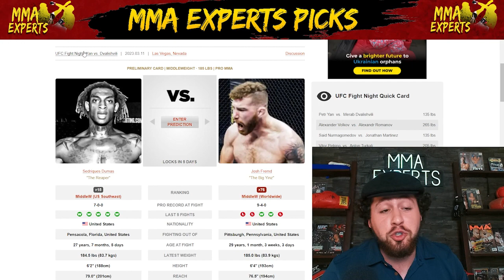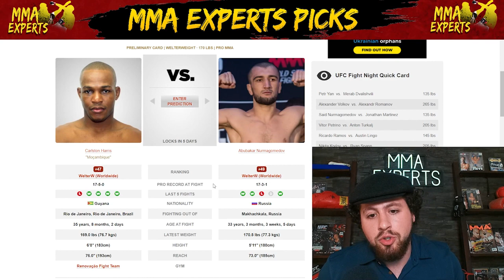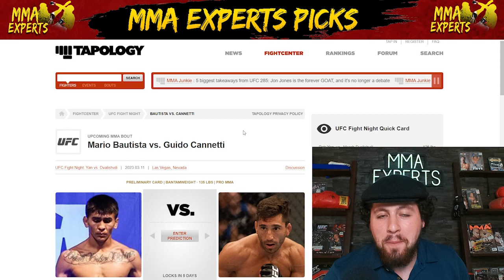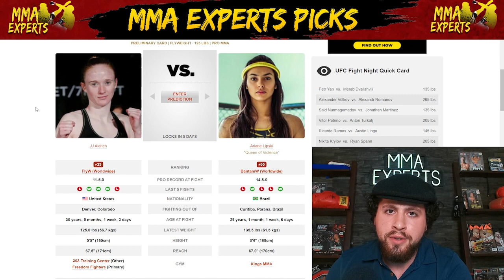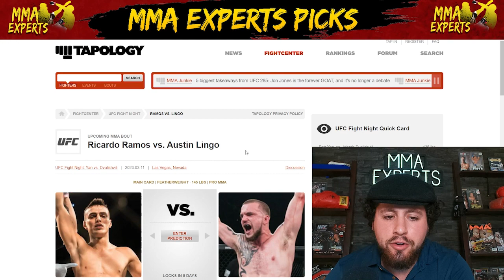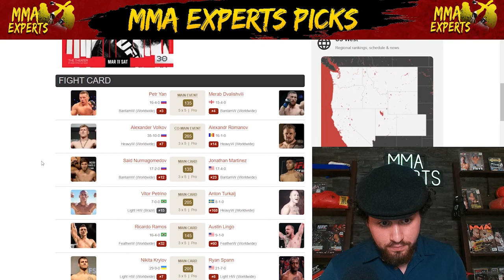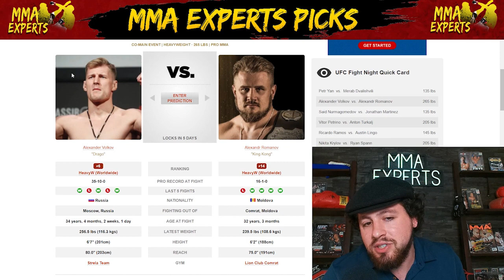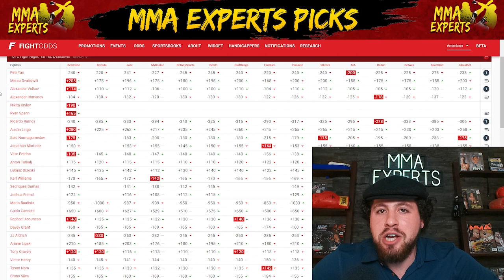UFC Vegas 71 Predictions: Yan vs Dvalishvili Full Card Betting Breakdown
On today's episode I breakdown the entire UFC Las Vegas fight card! I talk predictions and betting odds for each of the matchups. This card features Yan vs Dvalishvili, Volkov vs Romanov, Krylov vs Spann, & much more!

Intro 0:00
Sedriques Dumas vs. Josh Fremd 0:38
Raphael Assunção vs. Davey Grant 2:29
Carlston Harris vs. Abubakar Nurmagomedov 4:38
Tyson Nam vs. Bruno Silva 7:07
Tony Gravely vs. Victor Henry 9:21
Mario Bautista vs. Guido Cannetti 11:28
JJ Aldrich vs. Ariane Lipski 13:24
Łukasz Brzeski vs. Karl Williams 15:14
Nikita Krylov vs. Ryan Spann 17:35
Ricardo Ramos vs. Austin Lingo 20:00
Vitor Petrino vs. Anton Turkalj 22:31
Said Nurmagomedov vs. Jonathan Martinez 24:30
Alexander Volkov vs. Alexandr Romanov 27:07
Petr Yan vs. Merab Dvalishvili 30:02